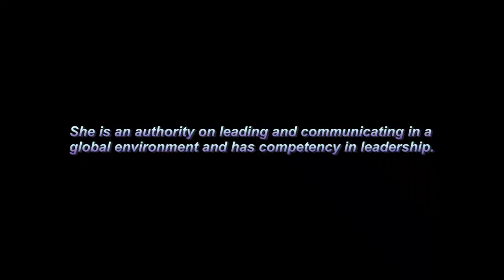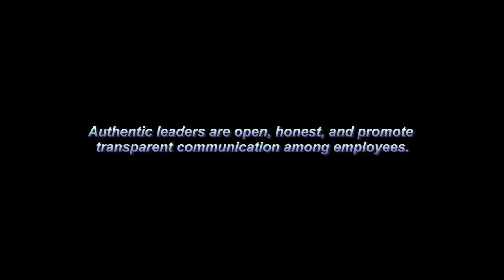Authentic Leadership Book Trailer 1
Available on Sherriespeaks.com

Do you want your business and management to grow in employee satisfaction and overall productivity? Then keep reading!

When Dr. Sherrie Johnson was first asked to step into the leadership role in the newsroom, she didn’t believe she was the right person for the job, but her boss pushed for it. Several years later, she received her master’s in Communications and her Doctor of Education in Organizational Leadership.

She went on to serve in the leadership capacity as a director for the local government, secondary and K-12 public education organizations, and corporate communications. She also served as part of the executive management team in leadership roles. She learned many things along the way and implemented those things during her leadership roles.

As a result, Dr. Johnson’s book is packed with golden topics and practical implications that can benefit every workplace leader:
• The introduction and background of the groundbreaking study on authentic leadership
• Today’s leadership styles as seen through the eyes of advanced scientific knowledge
• A true and thorough definition of an authentic leader
• Why authentic leadership is vital in the workplace
• The steps you must take to become an authentic leader
• What authentic leadership gains you and your workplace

Whether you’re new to the leadership role or have been in it for decades, reading this book will change the way you operate in the workplace, grow your customer satisfaction, and increase your overall productivity. If you are being considered for a leadership role, reading Authentic Leadership in the Workplace is the perfect way to prepare. This book is a “must-read” for anyone in any leadership or management role.

If you’re getting frustrated with your job and employees who don’t respect you, this book will change your life! If you’ve been trying to scratch your way to the top with no success as other leaders in your field step over you by manipulating others to climb that corporate ladder, the answer is not in becoming just as manipulative and backstabbing. The answer is found in incorporating authentic leadership. This book will change you and your operating procedures, making you into that leader you always wanted to be!

Authentic Leadership speaker, executive coach, online courses in leadership